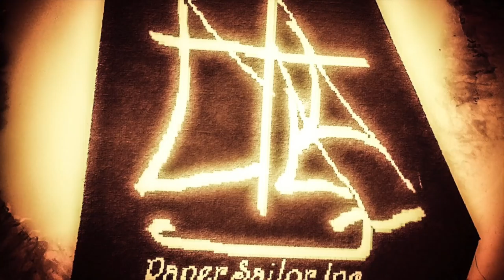Little Bird Sailing Challenge 2018 Day 1 Part 2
BRAND NEW UPDATES TO OUR WEBSITE!!! Our CD, called For Sail is available now for Order. For Sail is an inspired dream of a lifetime of sailing songs. Follow us along our journey in life upon our floating gypsy world.

Interested about our recording studio "On the Boat Recording Studio?"

I now have an ETSY store. Selling odds and ends from our journeys, as well as arty things I have been working on over time. It is a collection of years of things. Check it out!

NEW!! I now have an eBay store of odds and ends from projects we have going on. Check it out every so often